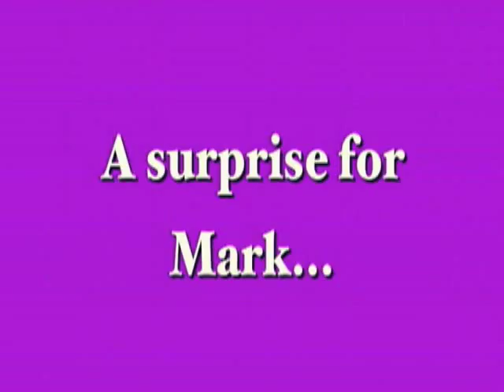Ghost Whisperer: The Other Side